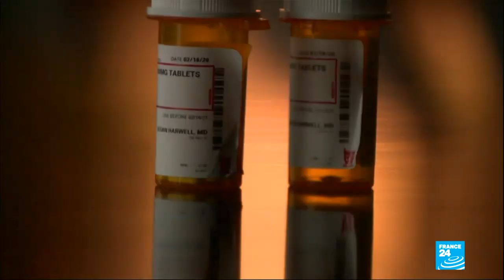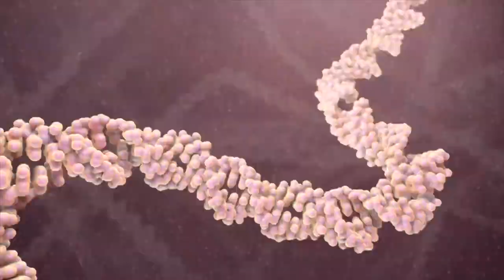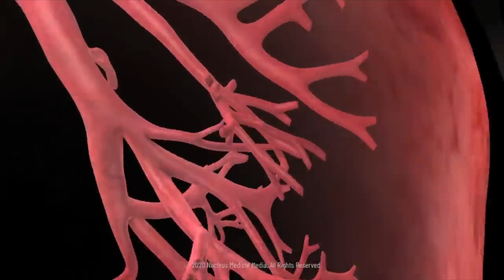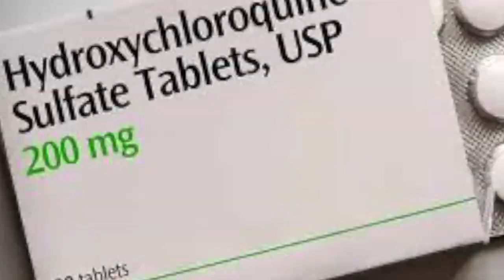Hidroksiklorakin yararlı mı? Trump neden kullanıyor. Prof.Dr.Serdar Akgün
Trump zararlı ilacı neden kullanıyor? Serdar Akgün, Sağlık Videoları, Sağlık Haberleri
Corona tedavisi, Hidroksiklorakin, Serdar Akgün, Sağlık  tedavisinde kullanılan Hidroksiklorakinin ilacı Covid 19 coona için mucize ilaç olarak pazarlanmıştır. zaten bilinen hayati tehlike yaratan aritmileri yeniden ortaya  çıkınca Dünya Sağlık Örgütü araştırmaları yasakladı. Peki Donlad Trump neden zararlı ilacı kullanıyor? Aptal olduğu için mi? Sanama o böyle bir şey yapmaya kalksa engellerler. Doktorların bir kasımı da riskli alanlarda çalışanların bu ilacı korumak için aldıkları biliniyor.

Teşekkürler.

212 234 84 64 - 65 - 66